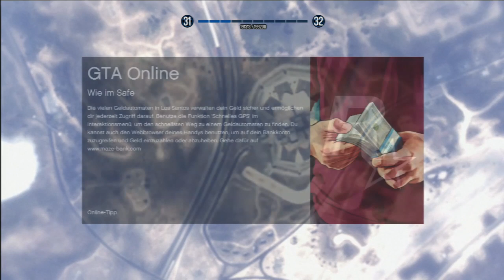GTA 5 Online | Sehr schnell Leveln | Anleitung/Erklärung [Deutsch] [HD]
▼ Open ▼

Software:
Aufnahme: LoiLo Game Recorder
Tonnachbearbeitung: Audacity
Schnittprogramm: Sony Vegas Pro 12.0
Bildbearbeitung: Adobe Photoshop CS6

Hardware:
Mikrofon: Samson C03U
Tastatur: Logitech G19s
Maus: Sharkoon Drakonia
Bildschirm: 2x Terra 24" Monitor
PC: Acer Predator G3-605 (Modifiziert)
Externe Festplatte: Intenso Memory 1TV (USB 3.0)
Prozessor: Intel i7-4790K
Ram: Corsair Vengeance 16GB 1600 MHz

Konsolen:
Xbox 360 500GB
Playstation 3 (PS3) 360GB
Konsolenheadset: Lioncast LX 16
Aufnahmegeräte:
Xbox 360: AVerMedia - GL310 LGP Lite
PS3: AVerMedia Game Capture HD